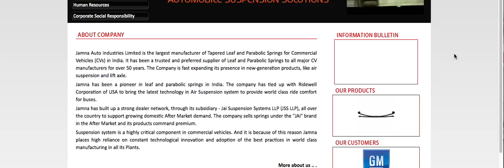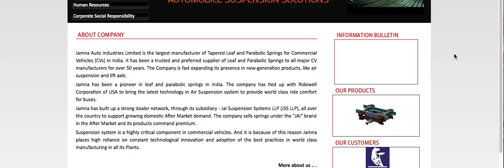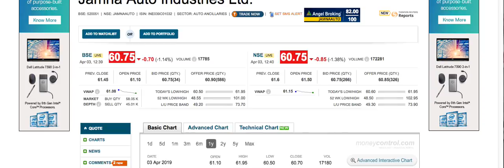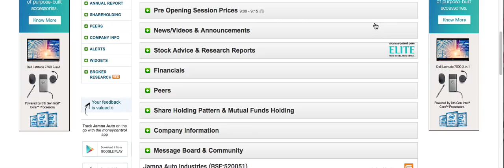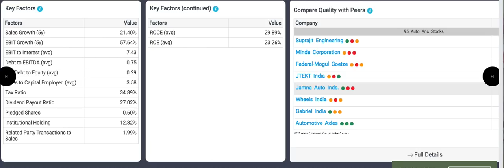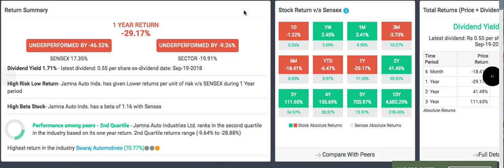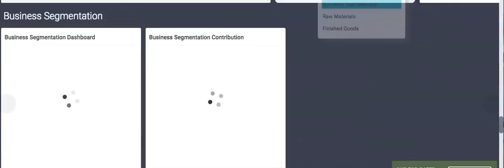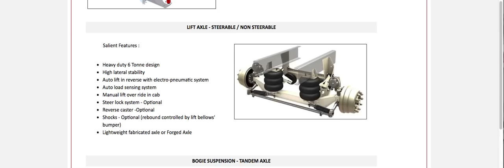Jamna auto ind stock review | LTS | जैसे पहले कमा के दिया क्या आगे भी देगा ? watch stock review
जो लोग करोड़पति बनना चाहते हैं वो ज़रूर देखें ,  watch full review.